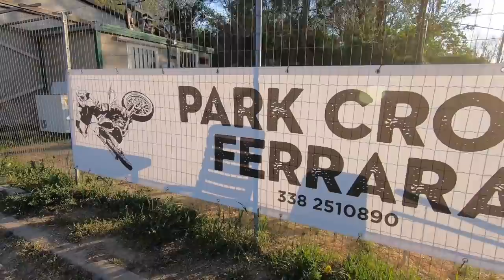Wippare e derapare al cross park di Ferrara dopo un mese di stop!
appunto,un mese di stop,preoccupati perché non sapevamo come avremmo ripreso a girare con la moto da cross.. video da guardare e gustare, wippate e derapate sul tracciato del cross park di Ferrara. Bello,divertente,tecnico,sabbioso e molto veloce!! se passate da queste parti dovete per forza andarci!!!